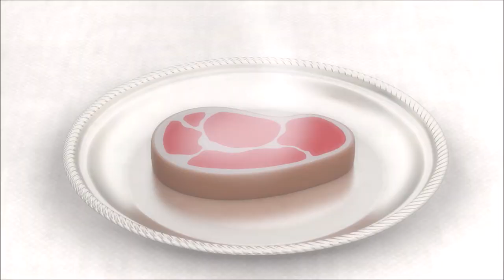Marmaduke (2022) - bande annonce vf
Marmaduke, le protagoniste canin de cette aventure pour toute la famille, va découvrir que la meilleure des récompenses c'est de rester fidèle à soi même.